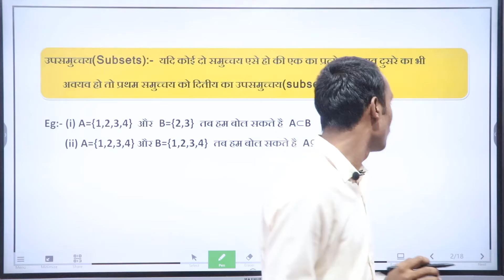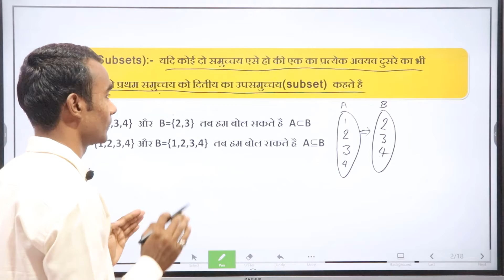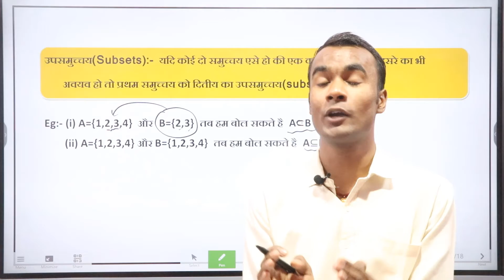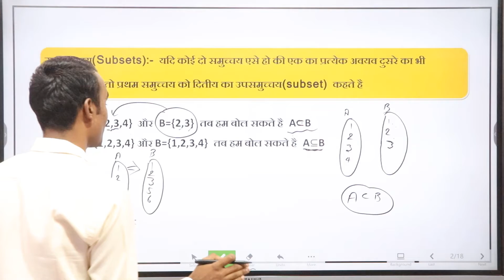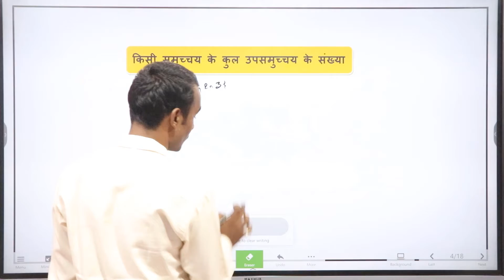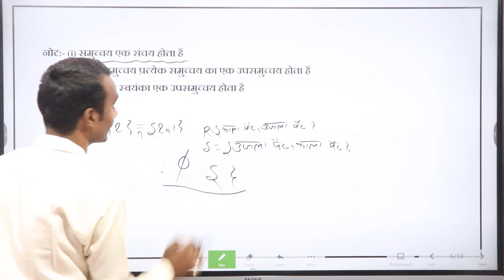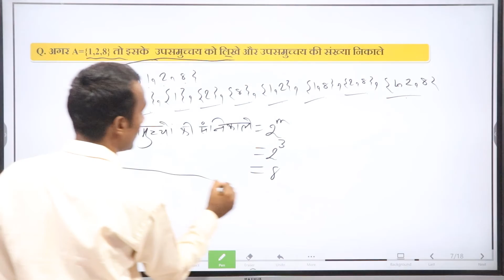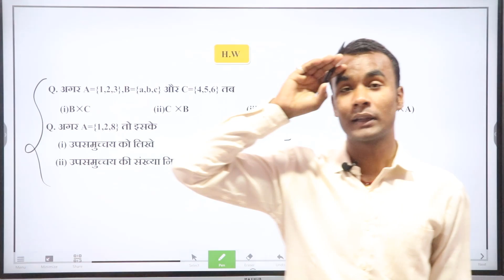Class 12th संबंध और फलन LC:-03. Important लेक्चर ऑफ़ संबंध और फलन . हिंदी में संबंध और फलन.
हेल्लो मरे student यह class 12th का important लेक्चर है जो के आपलोगो को पूरी तरह से समझ में आये गा और यह संबंध और फलन का लेक्चर नंबर :-03 जो कोई भी hindi मध्यम बोर्ड के लिए important है.

Telegram Channel पर Join हो जाइए, Class link यहाँ Send कर दिया जायेगा !!

Aiming High App को use कैसे करें !!
Class 12 संबंध और फलन
Class 12 Any Start Boad हिंदी मध्यम में.
Board Exam of Class

Yah class 12 ka video hai. Is video me class 12 ke toatl Important topic ko padhaya gaya hai. Isme class 12 math ke chapter 1 ko study karaya gaya hai. Agar koi bhi student class 12 ke hain to unke lie yah class bahut hi important hai.